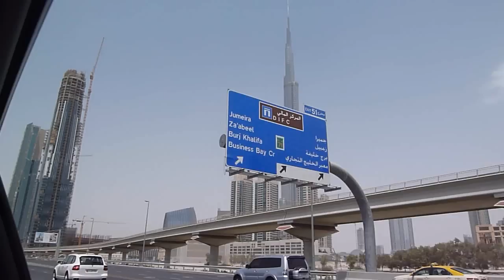Dubai Skyline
A short video shot during a drive between Dubai and Abu Dhabi.